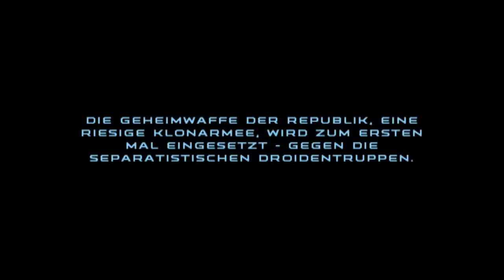Let's play Star Wars Republic Commando #1 (german) Der Anfang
Danke an alle, die dieses Projekt gesehen haben! Hier gehts zum 2017er Remake:

endlich beginnt das Lp =D